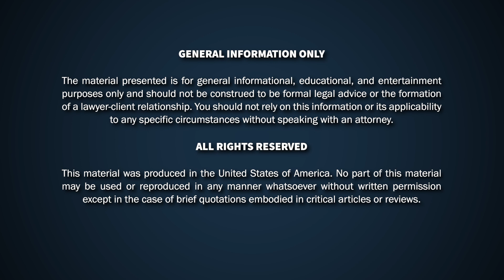Firearms, Self-Defense, and Gun Law Discussions - Meet the Armed Attorneys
We eat, sleep, and breathe firearm law. Join us every Monday, Wednesday, and Friday at 5 PM CT to gain a better understanding of firearm laws, media gun coverage, and all things 2A. We are the Armed Attorneys.